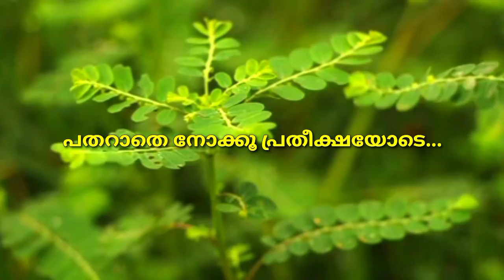WhatsApp status / Nature